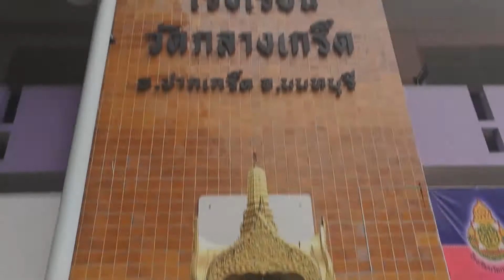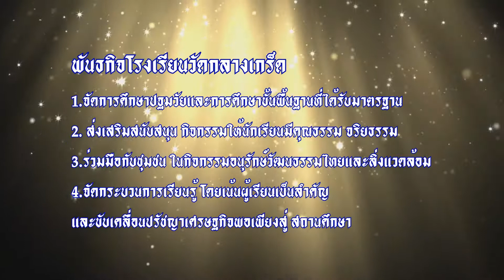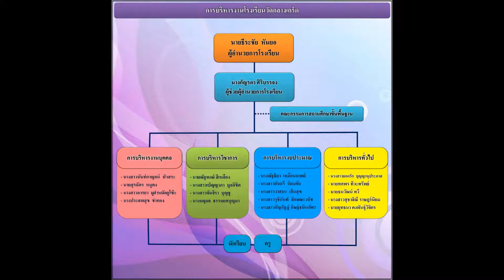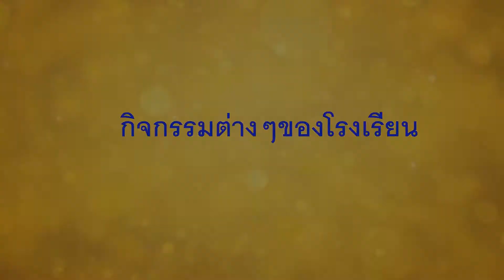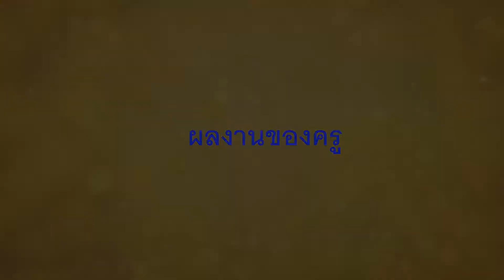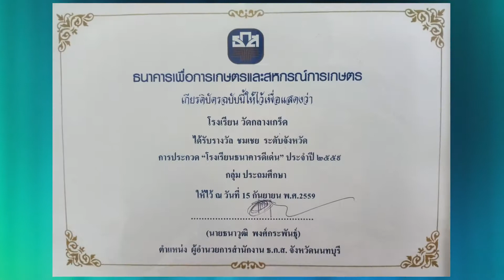presentation watklangkred school 2019